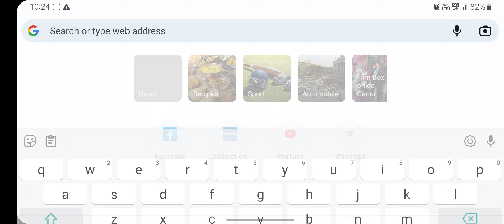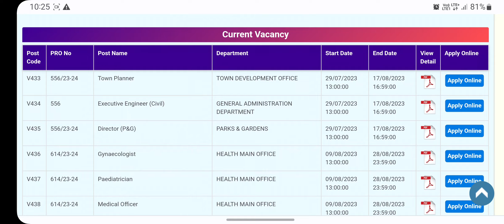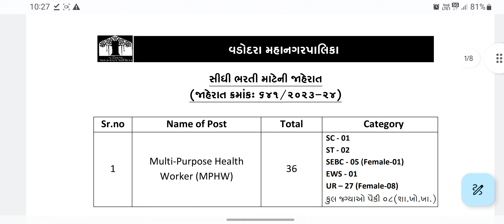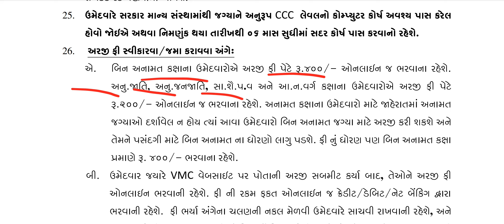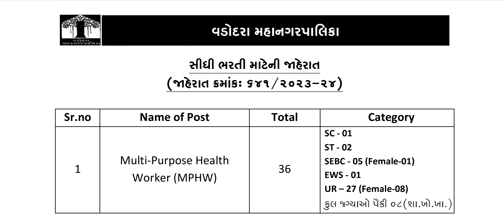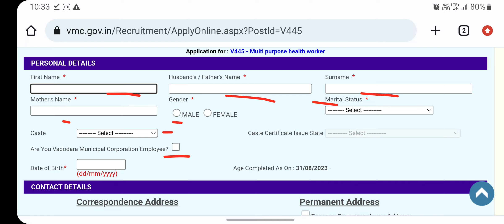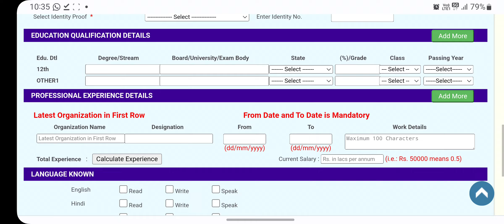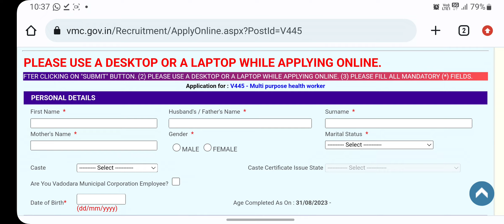VMC MPHW FHW 2023 || કેવી રીતે ફોર્મ ભરવુ 📄 || સંપૂર્ણ માહિતી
VMC MPHW FHW 2023 || કેવી રીતે ફોર્મ ભરવુ 📄 || સંપૂર્ણ માહિતી || MPHW FHW